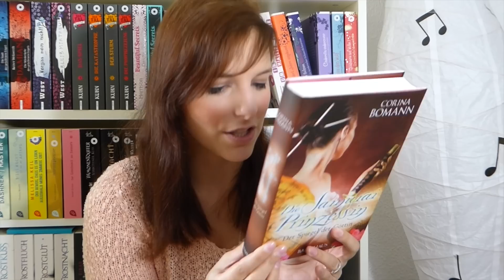REZENSION | Die Samuraiprinzessin - Corina Bomann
Heute habe ich für euch meine Videorezension zu Corina Bomann "Die Samuraiprinzessin". Viel Spaß

♡ Genannte Bücher, Kanäle, Verlage & mehr:

Die Samuraiprinzessin

Schnittprogramm: iMovie
Sony Movie Studio für Windows